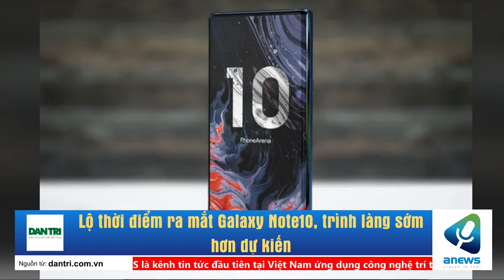Lộ thời điểm ra mắt Galaxy Note10, trình làng sớm hơn dự kiến